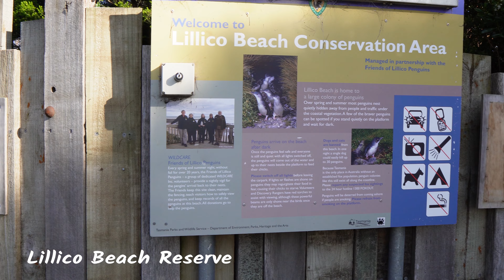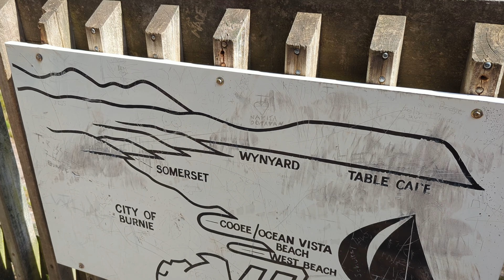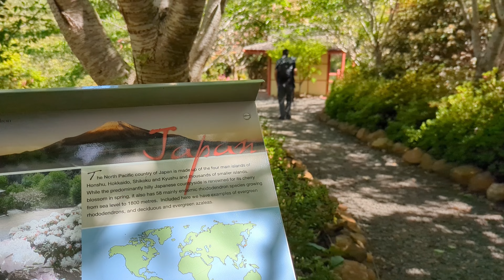Tasmania Trip - Part One - Boarding the Spirit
Hey Everyone

Just a Quick Video from our first day from our 14 day Tasmania Trip

Day One is just us Boarding the Spirit and seeing a few places before finding camp ( Which was Rather hard due to it being a Public Holiday on the day we arrived in TAS ) .